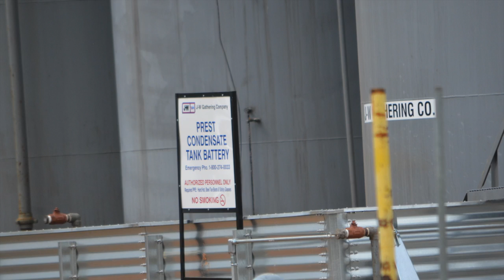Prest Condensate Tank Battery, Caddo Parish, LA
This video was taken by a Certified Optical Gas Imaging Thermographer, Certification #79568

Prest Condensate Tank Battery
J-W Gathering Co.
Shreveport, Caddo Parish , LA
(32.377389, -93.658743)